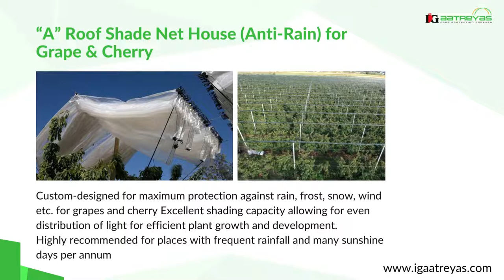Product No. 13 - “A” Roof Shade Net House (Anti-Rain) for Grape & Cherry